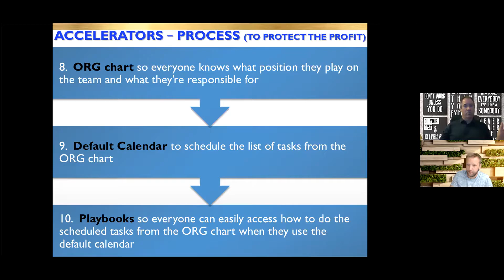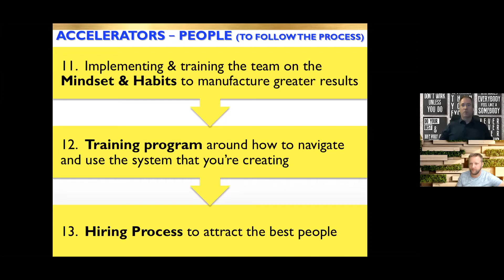Forzani Class Part 10 - Scaling and Hiring the Right People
As you are growing and building your business, knowing how to scale and find the right people are 2 of the most important things.

Greg Forzani and Dennis Taekema discuss those two things in this video.

If you want to know more go and learn about our Risk Free Guarantee